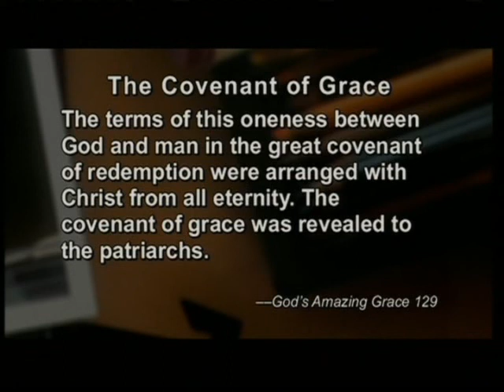Christ and the Covenant - Part 5 - David Asscherick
That is very interesting sermon series from "Homecoming camp meeting". You can see the love from Jesus in the covenants that God with the people do.

Thanks to so much 3ABN! There you can watch a lot sermons live in different languages.